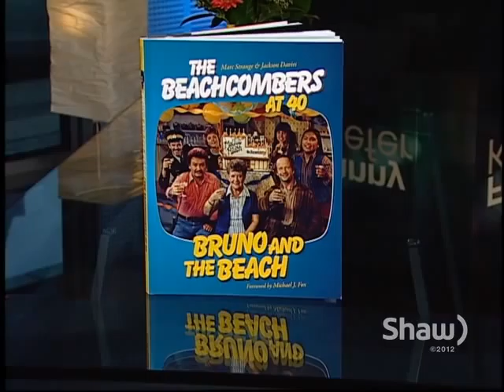Jackson Davies with Fanny Kiefer Part 2 of 2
Actor & Author Jackson Davies speaks with Fanny Kiefer about his career and his time on the hot CBC show -- The Beachcombers. Jackson chronicles his time on the show in a new book called -- Bruno & The Beach -- The Beachcombers at 40.